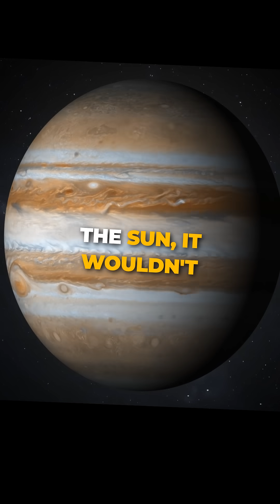Earth's position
europa/facts/disney edits/dark energy/black hole moon/black hole/facts/astroids/asteroidler/asteroide/asteroida/2 moons/
solarballs/planets/planetas/moon planet/black hole/asteroid belt/space/planet/neil degrasse tyson/space/shorts/minecraft/brian cox/ceresplanet/interstellar/mars/apophis asteroid/
black hole/bosnian pyramids/happy ghast/shedeur sanders/archangel metatron/blindfolded/chenab river water/chicken jockey minecraft movie/conspiracy videos scary/ganymede/k2-18b/planet 9/universe/asteroid belt/astronomy/chemistry explained/conspiracyvideos/emiru/dinosaurs/extinct/formation/collison/universe/multiverse/exoplanets/galaxy/ASMR/Kendrick Lamar/ karaoke/Trump/song/apt/MrBeast/ music/Bruno Mars/Bad Bunny/not like us/Poppy Playtime/die with a smile/Samay Raina/songs/Batang Quiapo/Minecraft/Kingdom Come Deliverance/India/phonk/lofi/Eminem/musica/DeepSeek/The Weeknd/NBA/Coryxkenshin/WWE/Aaj Tak/iShowSpeed/podcast/Linkin Park/Cocomelon/TMKOC/Billie Eilish/Lady Gaga/Asmongold/Drake/sigma boy/Marvel Rivals/garam dan madu/Super Bowl 2025/Ducky Bhai/GTA/Barcelona/Windah Basudara/peliculas completas en español/ Sidemen/YouTube/Speed/Valorant /Markiplier/movie/TN/YB/Fortnite/Blue Yung Kai/Blue/Caseoh/Caze TV/Grammys/Michael Jackson/Squid Game/Fantastic Four/dj/salsa/Ranveer Allahbadia/c/Avowed/movies/UFC/news/Roblox/stand up comedy/Hanuman Chalisa/Dhruv Rathee/Central Cee/Solo Leveling/Sanam Teri Kasam/Taylor Swift/Alanzoka/Kanye West/mukbang/Fede Vigevani/Doechii/abracadabra/Meem se mohabbat/Super Bowl/Sabrina Carpenter/Baby Shark/Techno Gamerz/bhojpuri song/Jurassic World Rebirth/Elon Musk/Justin Bieber/trailer/Luther/Shakira/Coldplay/